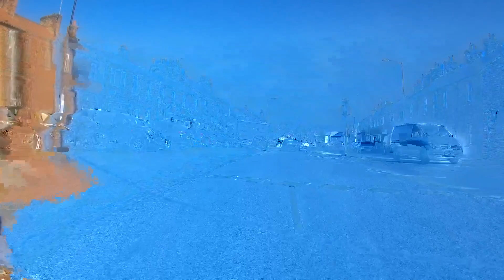Northallerton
Short cycle ride from the station through Northallerton.

Music